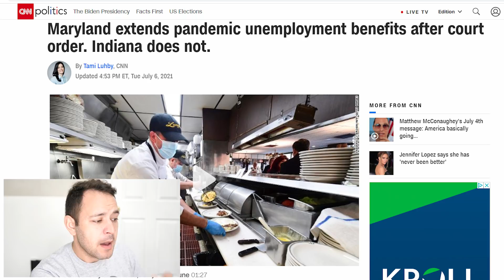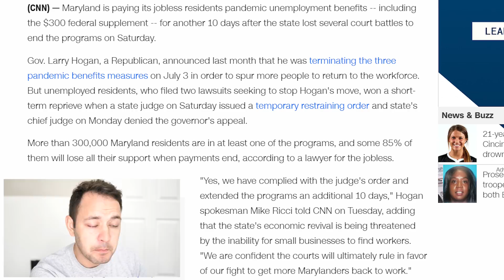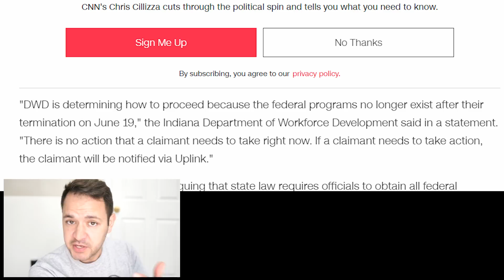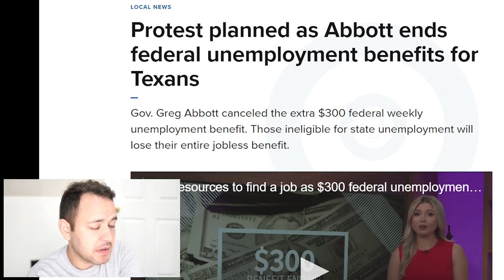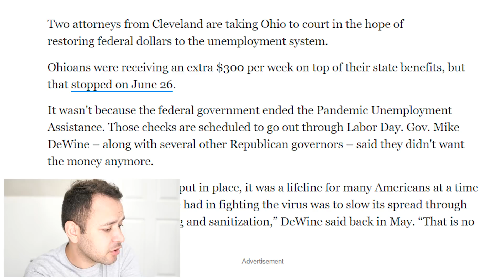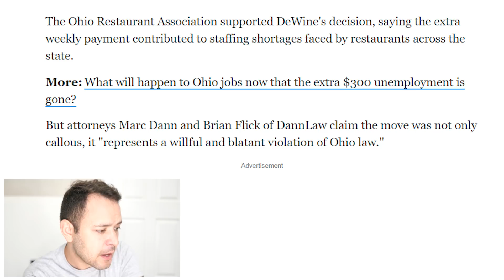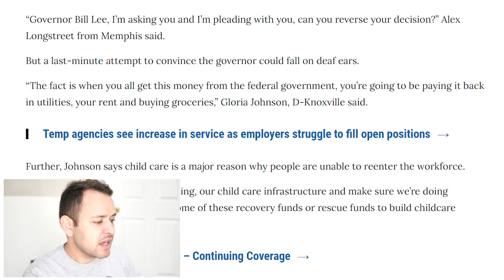($300/WK RETURNS! NEW STATE SUES!) UNEMPLOYMENT EXTENSION & UNEMPLOYMENT UPDATE 07/07/2021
Maryland’s highest court on Monday denied Gov. Larry Hogan’s request to block a lower court’s order that temporarily prevents the state from cutting off enhanced federal unemployment benefits for workers who lost jobs during the pandemic.

Some Tennessee families are pleading with Governor Bill Lee to reverse his decision to end enhanced federal unemployment benefits.

Two attorneys from Cleveland are taking Ohio to court in the hope of restoring federal dollars to the unemployment system.
Ohioans were receiving an extra $300 per week on top of their state benefits, but that stopped on June 26.
It wasn't because the federal government ended the Pandemic Unemployment Assistance. Those checks are scheduled to go out through Labor Day. Gov. Mike DeWine – along with several other Republican governors – said they didn't want the money anymore.